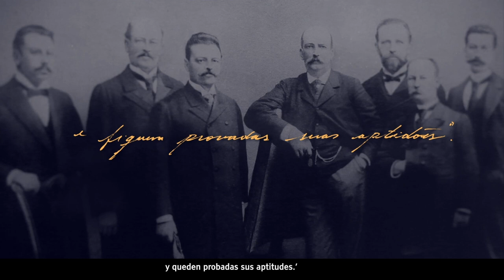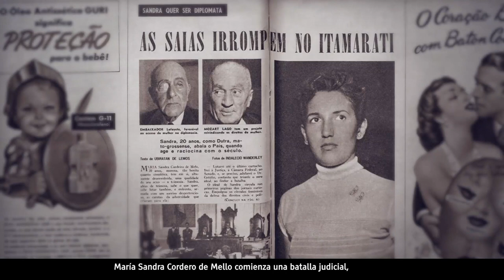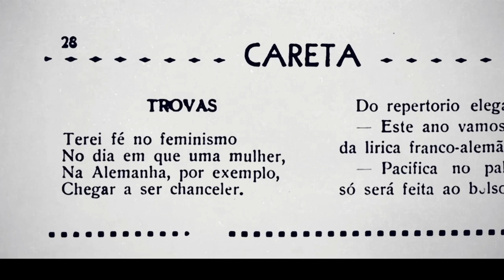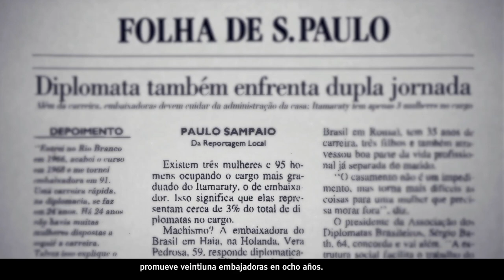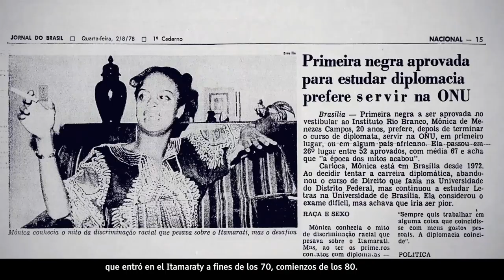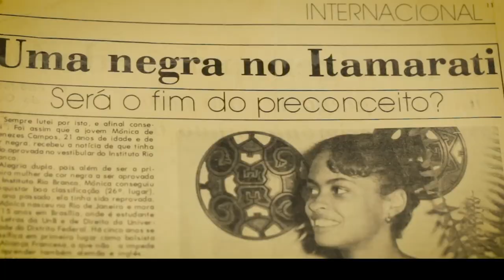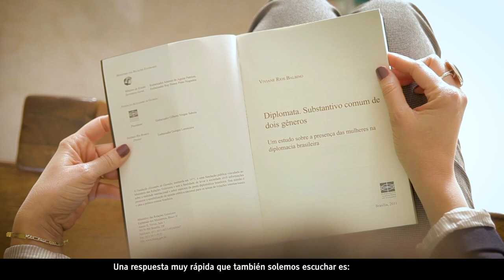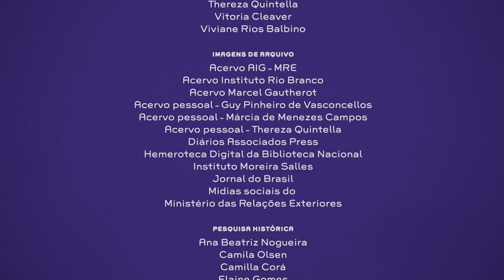Exteriores - Mujeres Brasileñas en la Diplomacia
El documental ‘Exteriores – Mulheres Brasileiras na Diplomacia’ es un proyecto del Grupo de Mujeres Diplomáticas brasileñas, colectivo creado en 2013 y que hoy reúne mas de un tercio de las diplomáticas brasileñas.
Celebra el centenario de ingreso en la carrera diplomática de Maria José de Castro Rebello Mendes, la primera diplomática brasileña y la primera funcionaria publica admitida por concurso en el país. La parte histórica del documental se ha beneficiado de la investigación de Guilherme Friaça, publicada en agosto de 2018 por FUNAG: ‘Mulheres Diplomatas no Itamaraty, 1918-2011 – Uma Análise de Trajetórias, Vitórias e Desafios’. Guilherme Friaça rescata la historia de las primeras diplomatas, presentando trayectorias hasta entonces invisibilizadas en una institución donde el canone costumbra ser exclusivamente masculino.
Otra inspiración ha sido el documental sobre las diplomáticas francesas, “Par Une Porte Entreouverte”, producido por el Quai D’Orsay en 2017. El encendió en las integrantes del Grupo de Mujeres Diplomáticas el deseo de también presentarnos al público nuestra trayectoria y nuestros desafíos. Por se tratar de iniciativa "no oficial", desconocíamos cuantas diplomáticas concordarían en gravar entrevistas y cuanto ellas podrían ser sinceras. La primera alegría ha sido el suceso de la campana de recaudación: en el plazo mínimo, superamos la meta estipulada y tuvimos el apoyo generoso de muchos diplomáticos hombres, además de contribución significativa de la Asociación de Diplomáticos Brasileños. Pero, la grande sorpresa vino de la entusiástica participación de las entrevistadas. El número de mujeres que acepto participar del proyecto fue grande – y mas tendrían hablado, no fuera la limitación de tiempo –, como fueron estimulantes la franqueza y la riqueza de analice estructural en sus relatos. El proyecto es histórico no solamente por ser inédito en la fisura en la caja negra, pero también por su contenido.
En el documental rescatamos algunas historias olvidadas. Además de Maria José de Castro Rebello Mendes, la primera diplomática, hablamos de Odette de Carvalho Souza, la primera embajadora brasileña y la primera embajadora de carrera del mundo, y de Maria Sandra Cordeiro de Mello, la primera alumna de la academia diplomática Instituto Rio Branco. También rescatamos la historia de Mônica de Menezes Campos, la primera diplomática negra, fallecida precocemente en 1985 de aneurisma cerebral. Aprobada en 1978, à época ella fue celebrada como símbolo de alegados "avanzos" en el Itamaraty – pero después ha sido totalmente olvidada. Entrevistamos la hermana de Mônica, Márcia de Menezes Campos.
Las demás entrevistadas son las embajadoras Vitória Cleaver, Thereza Quintella, Edileuza Fontenelle, Maria Nazareth Farani, Ana Maria Sampaio, Eugenia Barthelmess, Irene Vida Gala y Gisela Padovan; las consejeras Marise Nogueira y Viviane Balbino; las secretarias Amena Yassine y Laura Delamonica.
El Grupo de Mujeres Diplomáticas es grato a todas las participantes, sin cuja voz este proyecto no tendría sido mínimamente posible. Como Grupo, tenemos plena consciencia de nuestra responsabilidad al invitarlas. Y nos alegra percibir que, juntas, reunimos la fuerza necesaria para romper la inercia institucional sobre este tema. Como dice Audre Lorde, nuestro silencio no va a nos proteger.

Proyecto financiado por contribuciones de las propias diplomáticas y por una campaña de crowdfunding, con apoyo de la Asociación de Diplomáticos Brasileños – ADB. No hay cualquiera vinculación institucional con el Ministerio de las Relaciones Exteriores. Las opiniones constantes no deben ser lidas como opiniones del Ministerio – a pesar de esperarnos que el ethos institucional pueda ir evolucionando en esa dirección.